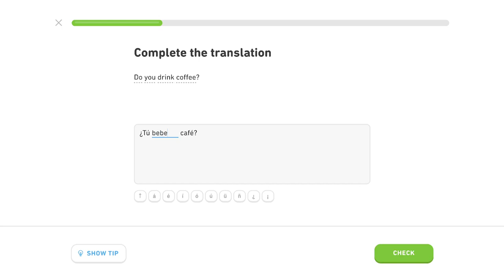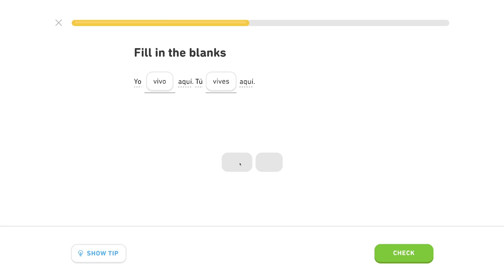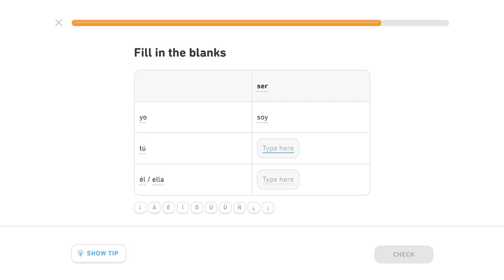🇪🇸 Prítomný čas 1 - Level 1/2, lekcia 1/4 - Španielsky s Yetim